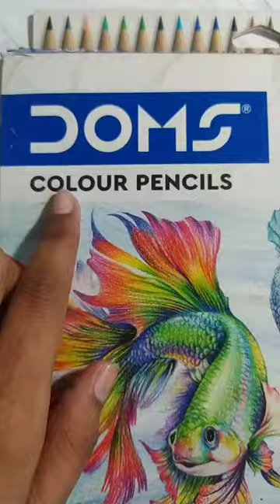👌Best colour pencils for blending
satisfying art

sketch art by pencil step by step

Drawing is for everyone. Drawing is a skill. It can be learned, develped and improved. Do not rely on talent. Rely on your own work to improve. In this video I would love to share my sketchbook practice - drawing a female face - and I would liek to tell you something about talent and practice. Hopefully you find it helpful or you simply enjoy the video. If you like this video please don't forget to leave a like and subscribe!:) Real-time video + more than 200 videos + drawing tips and tutorials are on my PATREON:TOOLS / DRAWING MATERIALS I use for my realistic drawings: - sketchbook - graphite pencils - paintbrush - blending stump - pencil eraser FIND me also here: